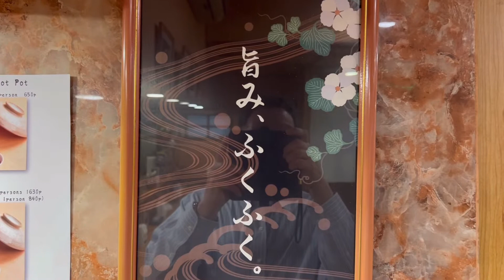うどんすき食べたいな 単身赴任夫 I would like to have Udon-suki Unakichi